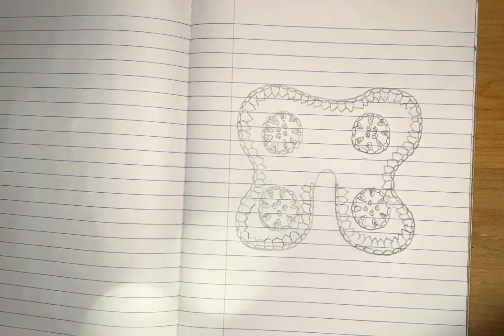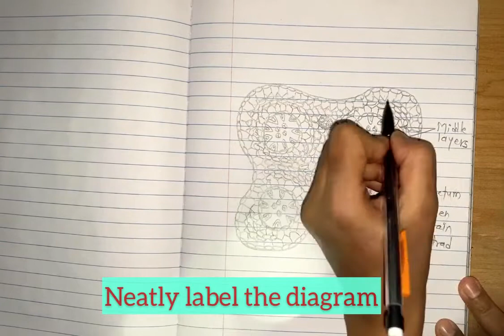How to draw T.S. of Anther in Easy Steps | Class 12 | Repro in Plants diagrams | Biology Exam Guide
This video shows the steps to draw Transverse section of Anther of Dicot plants.
The easy steps will surely help you to draw the diagram quickly and accurately.
It requires typically 12-14 lines to draw a good proportionate diagram.

Anther is the main germinative part of  Male reproductive Whorl called Stamen. The diagram shows structure of dithecous anther with four pollen sacs. The anther wall typically contains 4 layers; epidermis, endothecium, middle layers and tapetum respectively, from outside to inside. All the layers can be distinctly located and hence have to be shown properly in the diagram as well.

So students follow the channel for such more and more videos. If you have any questions related, please type in the comment box.

Musician: Rook1e